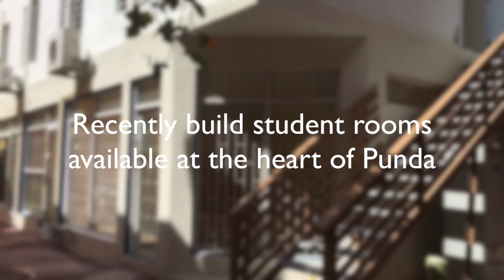Middenstraat studentenkamers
Pietermaaiplein 17A, Willemstad (Curacao)